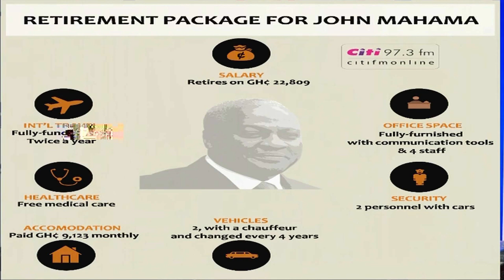John Mahama Has Pocketed The Fattest Ex-gratia In The History Of Ghana- Abronye Mentions Amount